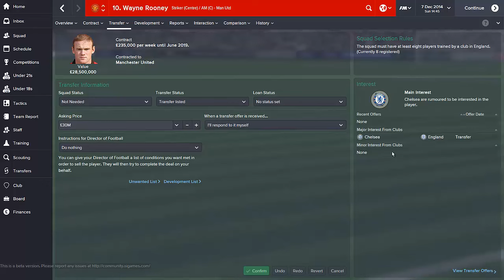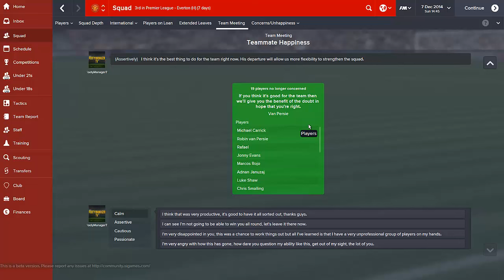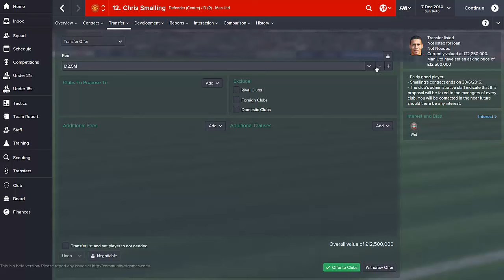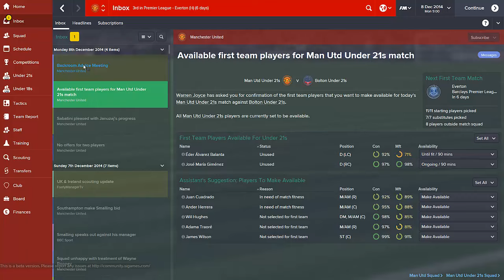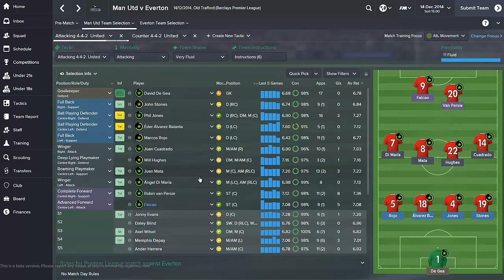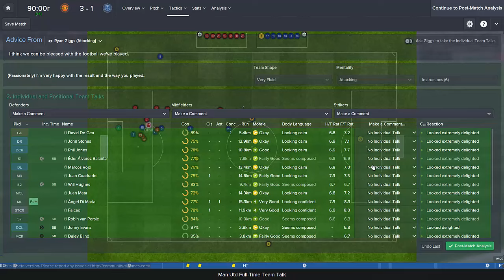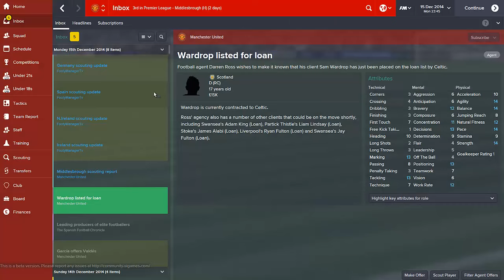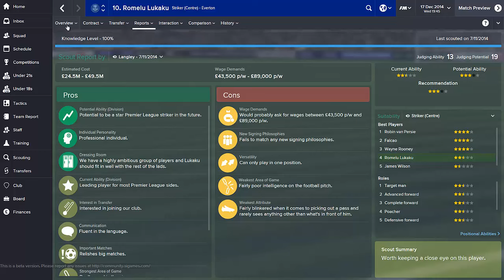Manchester United Career Mode #12 - Football Manager 2015 Let's Play - Rooney & Squad Unhappy